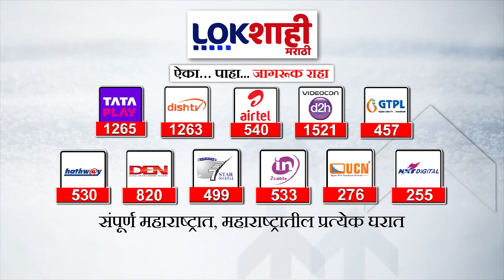Amit Shah | अमित शाह 24 सप्टेंबरला संभाजीनगर दौऱ्यावर | Marathi News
Amit Shah | Amit Shah on his visit to Sambhajinagar on September 24 Marathi News